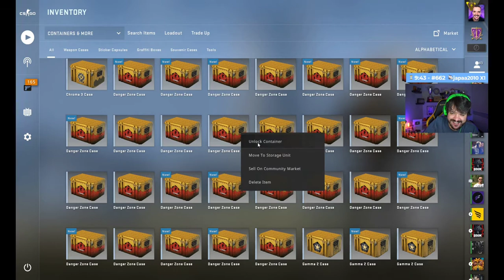Counter-Strike Global Offensive Daily Best and Fail Moments Ep 0050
0:00:00 - Twistzz ACE to pull Liquid back in the 2v5
0:00:59 - wolde lukee peliä
0:01:08 - xantares wtf is jump dead
0:01:27 - kiva aimkey??!:DDD
0:01:38 - -тебе нравится злой? -нуу... да
0:02:04 - lockkaa lockkaa
0:02:34 - BIG fails runboost and k1to dies
0:02:56 - tiziaN 1v3
0:03:29 - pimp frustrated
0:03:56 - G PRO wireless
0:04:03 - frozen 1v4
0:05:02 - Нож
0:05:30 - lagaaaaa
0:05:37 - GOOODDD DEPOIS DE 300 CAIXASSSSSSSS Kkkkkkkkkkkkkkkk
0:06:10 - Pimp dropping straight facts
0:06:22 - tabsen saves syrson from frozen
0:06:46 - +СЕКС У КАРАБУСИКА
0:06:53 - Bubzkji 1vs4 glock against Complexity
0:07:20 - D:D
0:07:34 - BIG Fails Runboost Again KEKW
0:07:47 - HELICOPTER! DHMasters @BIG vs @mouz
0:08:07 - Faquinha chegou
0:08:47 - ...
0:09:07 - GAUDO
0:10:06 - Twistzz - UMP ACE
0:11:05 - ТЕБЕ НРАВИТСЯ ЗЛОЙ? НУ... ДА
0:11:16 - Uuuhhhh!! As Facas Gêmeas! =S
0:11:57 - пупсик ликс
0:12:23 - äijäääääät :DD
0:13:23 - lock
0:13:29 - OS CARA SE ENTREGANDO (ESTÃO TELANDO)
0:14:03 - ?
0:14:08 - Woldes 3k Modo
0:14:24 - TACO HORRIVEL
0:14:42 - Почти окупился , новый патч !Скора 12 к ммр ╭∩╮
0:15:12 - hooman killing machine
0:15:38 - Арин ой
0:16:07 - Asiimov by Gaules
0:16:23 - Bubzkji 1v4 vs Complexity

1) Upload your video to youtube.
In that message send us the link to the video you want us to upload.